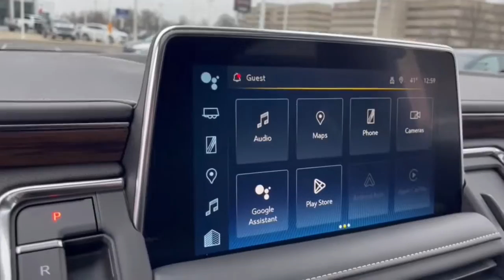2023 Chevrolet Tahoe Dublin, Powell, Hilliard, Columbus, Westerville CTP1546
Black New 2023 Chevrolet Tahoe Premier available in 2589 Billingsley Rd., Columbus, Ohio at Ricart Chevrolet Buick GMC. Servicing the Dublin, Powell, Hilliard, Columbus, Westerville, OH area.

2023 Chevrolet Tahoe Premier - Stock#: CTP1546

4WD Jet Black Leather.brbrbrThis Vehicle has the following Equipment : Preferred Equipment Group 1LZ (1st & 2nd Row Color-Keyed Carpeted Floor Mats 2-Speed Active Electronic AutoTrac Transfer Case 3rd Row 60/40 Power-Folding Split-Bench Seat Auto-Dimming Inside Rear-View Mirror Bose 10-Speaker Centerpoint Surround Audio Sys Ft Bright Front & Rear Door Sill Plates Chrome Door Handles w/Body-Color Strip Chrome Mirror Caps Color-Keyed Carpeting Floor Covering Driver & Front Outboard Passenger Airbags Dual Exhaust System Enhanced Driver Information Center Floor Console Hands-Free Rear Power Programmable Liftgate Heated 2nd Row Outboard Seats Heated Steering Wheel Hill Descent Control Infotainment Display Lane Change Alert w/Side Blind Zone Alert LED Daytime Running Lamps Memory Settings Outside Heated Power-Adjustable Mirrors Power Release 2nd Row Bucket Seats Power Tilt & Telescopic Steering Column Rear Cross Traffic Alert Remote Start Safety Alert Seat SiriusXM Radio w/360L Universal Home Remote Wireless Charging and Wrapped Steering Wheel) 4WD Jet Black Leather 10 Speakers 1st 2nd & 3rd Rows All-Weather Floor Liners (LPO) 20 x 9 Polished Aluminum Wheels 3.23 Rear Axle Ratio 3rd row seats: split-bench 4-Wheel Disc Brakes ABS brakes Adaptive suspension Air Conditioning Alloy wheels AM/FM radio: SiriusXM with 360L Apple CarPlay/Android Auto Auto High-beam Headlights Auto-dimming door mirrors Auto-dimming Rear-View mirror Automatic temperature control Black Name Plates (LPO) Brake assist Bumpers: body-color Compass Delay-off headlights Driver door bin Driver vanity mirror Dual front impact airbags Dual front side impact airbags Dual-Pane Power Panoramic Sunroof Electronic Stability Control Emergency communication system: OnStar and Chevrolet connected services capable Four wheel independent suspension Front anti-roll bar Front Bucket Seats Front Center Armrest Front dual zone A/C Front High-Back Reclining Bucket Seats Front reading lights Fully automatic headlights Garage door transmitter Heated & Ventilated Driver & Front Passenger Seats Heated door mirrors Heated Driver & Front Passenger Seats Heated front seats Heated rear seats Heated steering wheel Illuminated entry Low tire pressure warning Magnetic Ride Control Suspension Memory seat Navigation System Not Equipped w/4-Way Driver & Fr Pass Pwr Lumbar Not Equipped w/Wireless Charging Occupant sensing airbag Outside temperature display Overhead airbag Overhead console Panic alarm Passenger door bin Passenger vanity mirror Perforated Leather Seat Trim Power door mirrors Power driver seat Power Liftgate Power passenger seat Power steering Power windows Premium audio system: Chevrolet Infotainment 3 Premium Radio: Chevrolet Infotainment 3 Premium System Rain sensing wipers Rear air conditioning Rear anti-roll bar Rear reading lights Rear window defroster Rear window wiper Remote keyless entry Roof rack: rails only Security system Speed control Speed-sensing steering Split folding rear seat Spoiler Steering wheel memory Steering wheel mounted audio controls Tachometer Telescoping steering wheel Tilt steering wheel Traction control Trip computer Turn signal indicator mirrors Variably intermittent wipers Ventilated front seats Voltmeter Wheels: 22 Multi-Spoke Gloss Black (LPO) and Wheels: 22 x 9 Steel Interim (LPO) Black 2023 Chevrolet Tahoe Premier 4D Sport Utility EcoTec3 5.3L V8 10-Speed Automatic with Overdrive 4WDbrWe can Come to you. Free pick up and Delivery for Service And Sales! We bring a sanitized vehicle to you! We can also evaluate your trade at your home or Office. Calls us for Details and an appointment. Must Finance thru GM Financial to qualify.
Preferred Equipment Group 1LZ|3.23 Rear Axle Ratio|20 x 9 Polished Aluminum Wheels|Wheels: 22 x 9 Steel Interim (LPO)|Wheels: 22 Multi-Spoke Gloss Black (LPO)|Front High-Back Reclining Bucket Seats|Perforated Leather Seat Trim|Power Release 2nd Row Bucket Seats|Not Equipped w/4-Way Driver & Fr Pass Pwr Lumbar|Magnetic Ride Control Suspension|Radio: Chevrolet Infotainment 3 Premium System|Floor Console|Dual-Pane Power Panoramic Sunroof|1st, 2nd & 3rd Rows All-Weather Floor Liners (LP